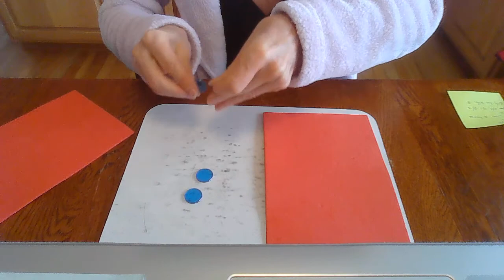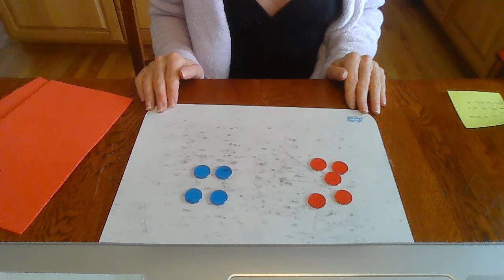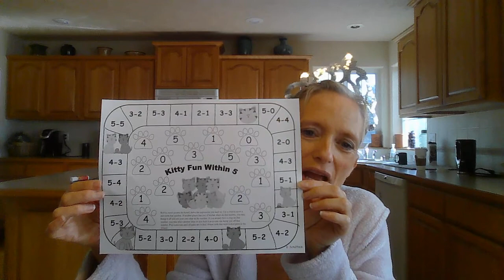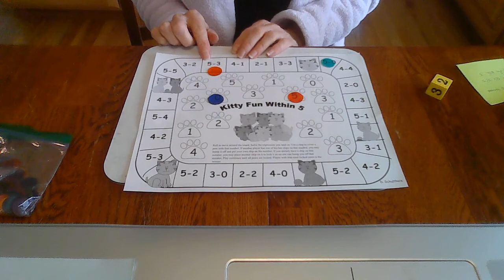Math Queen 18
Subtraction Fun within 5